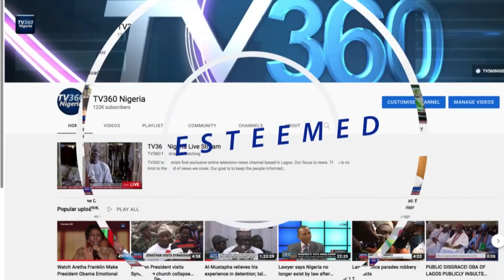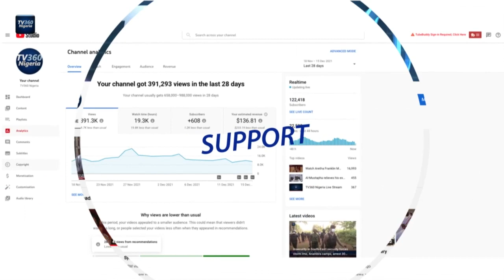NEWS NOW - AUG 22ND, 2023